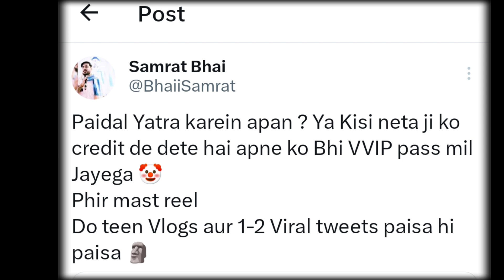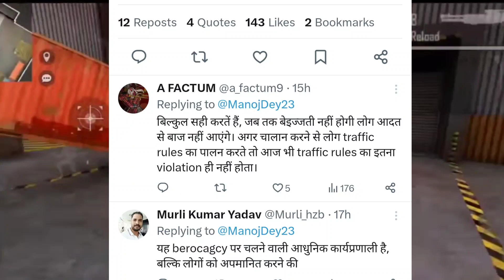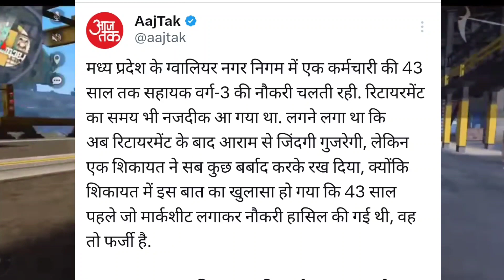laxchoudry angry on Ram mandir par views lene valo se ? Big boss 17, Samrat bhai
Lakshay Chaudhary angry on Ram mandir par views lene valo se ? Big boss 17, Samrat bhai